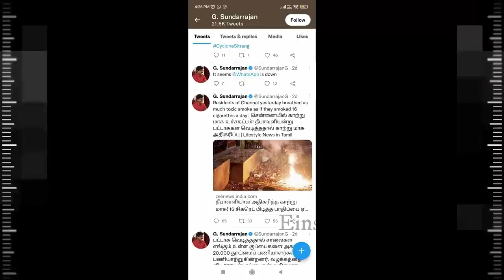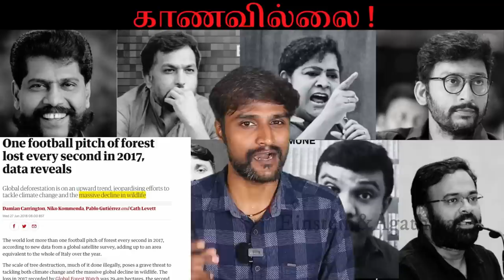கோவை BL*ST! போராளிகள் காணவில்லை!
Silence Silence Silence from the Tamilnadu Poralees! The recent coimbatore cylinder Blast and its I*S links are clear, but those who always protest are silent, Why? Piyush Manush,  Nakkheeran Gopal, Poovulagin Nanbargal, Karu Palaniappan, RJ Balaji and many were the voices for many things before 1-2 years in Tamilnadu, now they are silent. We question them now?